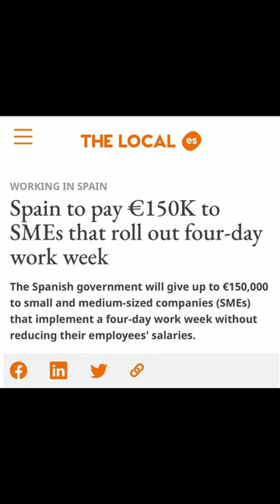Новости за день 7.01.23